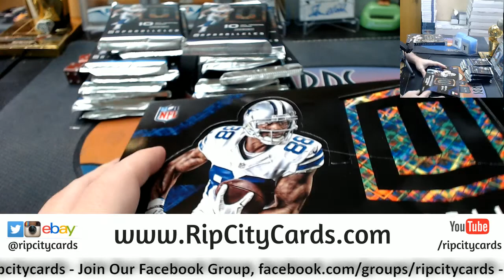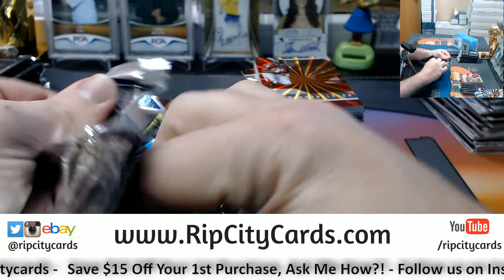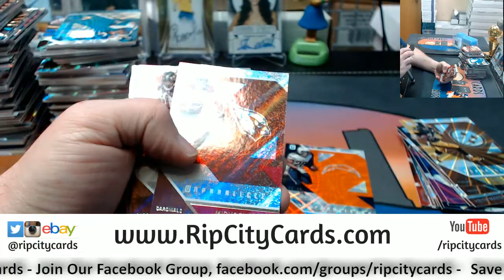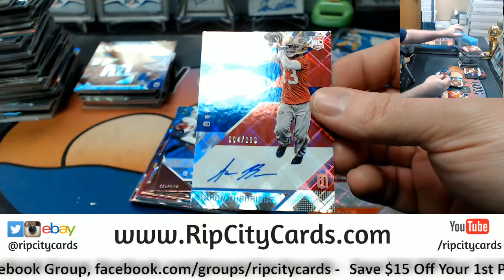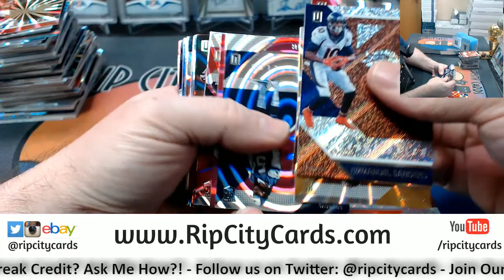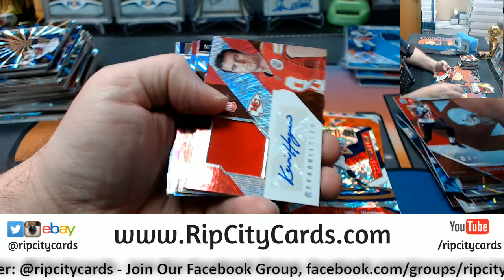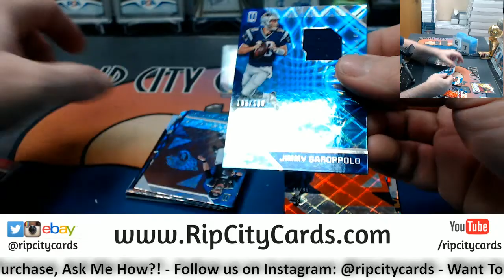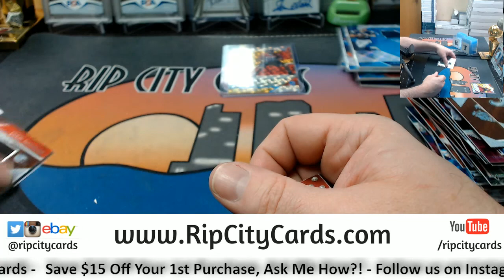2106 Unparalleled Football 4 Box #18 EBAY